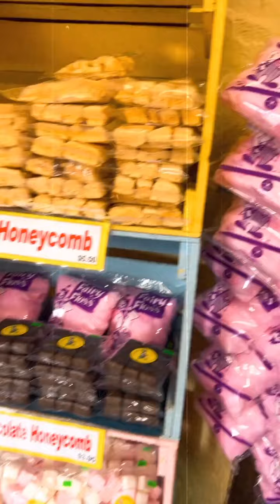ITS JACKSON - November 01 2022